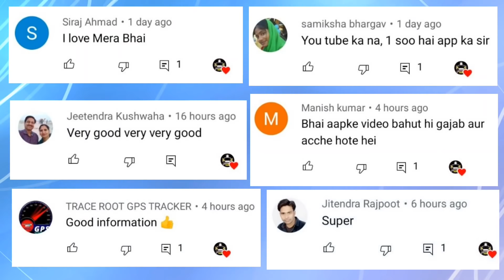मात्र 58 हज़ार में कार | Second Hand Cars in Lucknow | Lucknow Car Bazar | Lucknow Ride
मात्र 58 हज़ार में कार | Second Hand Cars in Lucknow | Lucknow Car Bazar |

Lucknow Ride